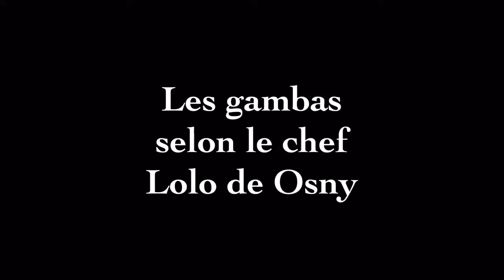Les gambas façon Lolo de Osny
Préparation de gambas grillées façon Lolo de Osny grand chef non étoilé !!!
Merci pour ce bon moment LAURENT ALLIO